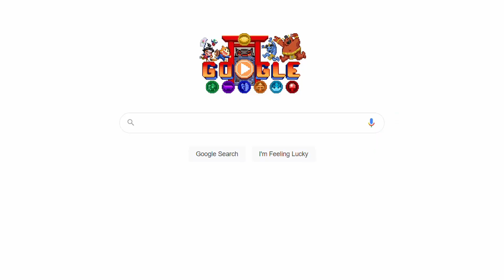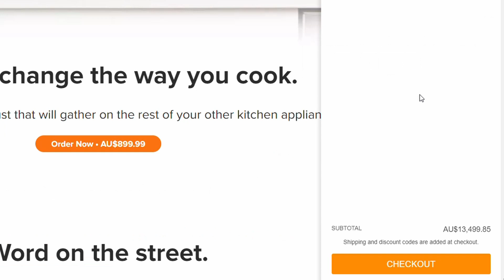My new oven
My Anova precision oven has arrived, I'm thrilled to test recipes with it!
The oven has a temperature range of 25 - 250c, it also allows you to control humidity, which means it can be used to proof croissants! We shall see what It's capable of.

You can send me pictures or ask questions. I check'em every day!

Baked potato
8 large tato
a handful of cheese
A LOT OF garlic
salt and paper

Also here's a link to the oven if you want to check it out

Music used in this video:
GRÄF - Money